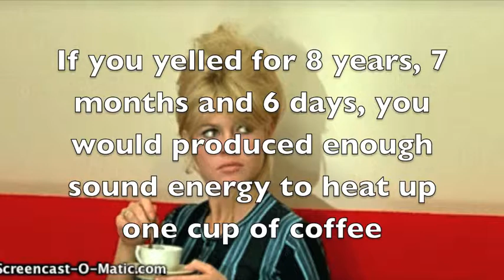Random Facts To Brighten Your Day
I got bored, and we had a snow day (even though there is no snow).